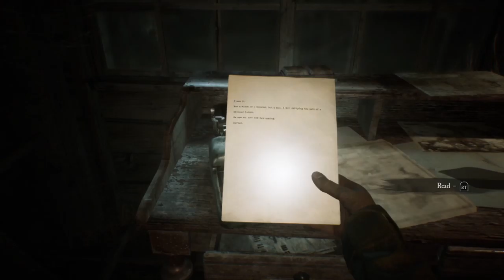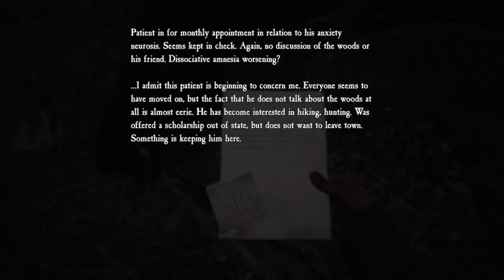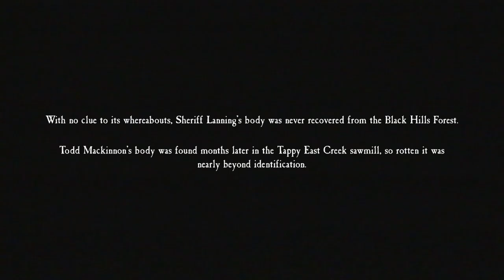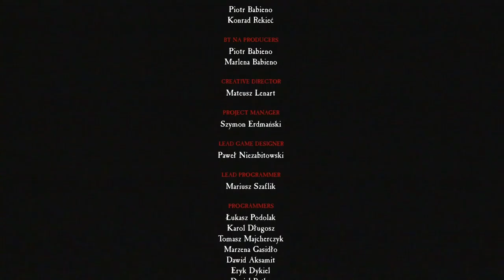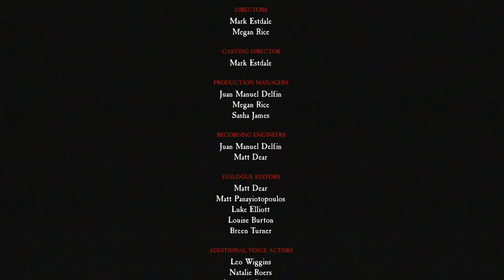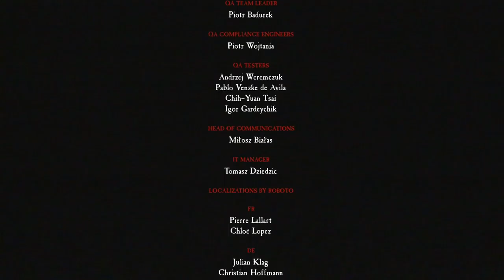Co-op Couple - Blair Witch (Ep 5) Halloween Special! - The End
We continue our Blair Witch playthrough and do everything from call Donny's Pizza to avoid fighting a bunch of tree monsters.  Spoilers...
we are pretty sure we got the bad ending...

Blair Witch is a psychological survival horror video game developed by Bloober Team based on the Blair Witch series of horror films. It was published by Lionsgate Games for Microsoft Windows, PlayStation 4 and Xbox One on August 30, 2019. The game is set two years after the events of the 1999 film The Blair Witch Project, which takes place in 1994. The game follows former police officer Ellis Lynch as he joins the search in Black Hills Forest for a missing boy.

The game focuses on survival horror mechanics and stealth and is played from a first person perspective, requiring the player to use items such as a camera, cellphone, flashlight or Ellis' dog, Bullet, to track and follow the trail of missing nine-year old Peter Shannon while fending off shadowy creatures. Along the way, players will find strange wooden dolls, photographs and cassette tapes and will also be tasked with solving puzzles. Like the film, it integrates the found-footage subgenre with the gameplay and story, often through the use of cassette tapes.

Blair Witch received mixed reviews with critics praising its atmosphere, graphics, sound design and the use of a dog companion, but criticized its gameplay design and perceived difficulty.

0:00 Start the Train car
1:50 Growling TumbleWeeds
7:45 Saw Mill
16:30 Conversation with Carver
20:00 Wake up - Spoopy Forest
36:00 The Tree
52:00 Dog Glitch
56:00 Found Bullet again!
1:04:30 The decision
1:13:25 Passed out Carrying Bullet
1:22:00 Flash Backs begin
1:26:00 Blair Witch House
2:09:00 Red vision
2:14:00 Bad Ending